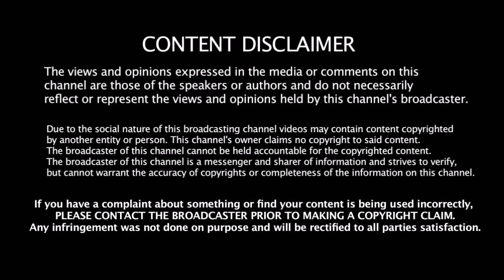Raian - ன் கிரிக்கெட் வாழ்க்கையை காலி பண்ண தல தோணி - மொத்தமாக வெளியே போகும் ரெய்னா